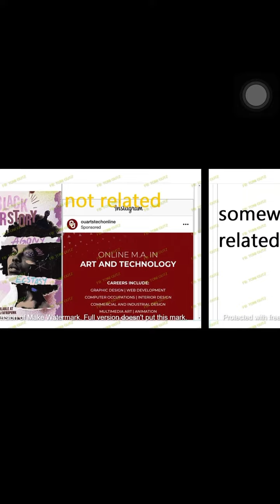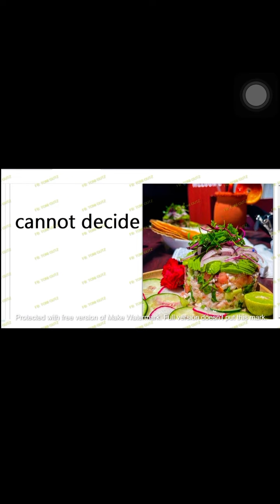Conness weekly quiz answerkey new legit workfromhomejobs weeklyquiz share guys